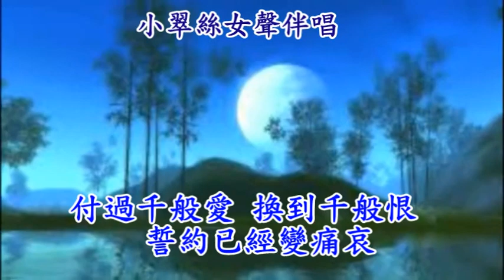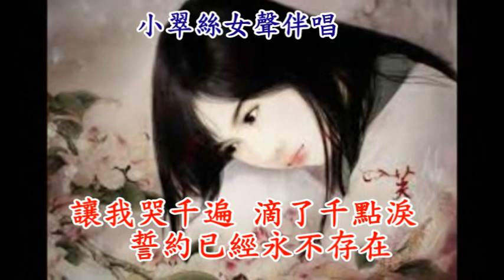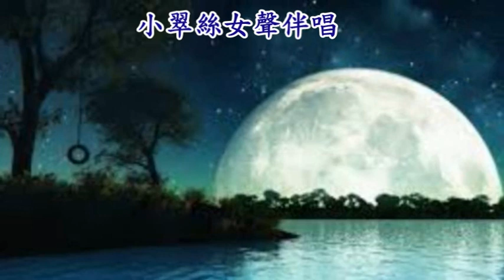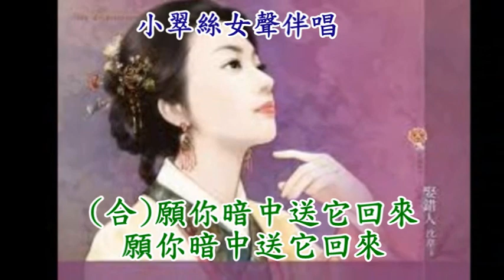換到千般恨 - 小翠絲女聲伴唱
原唱 : 柳影虹